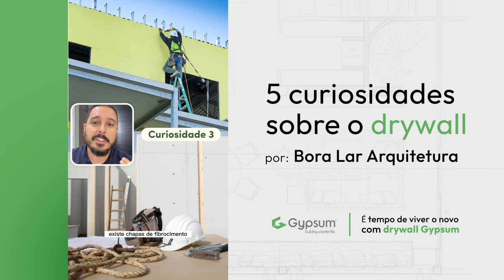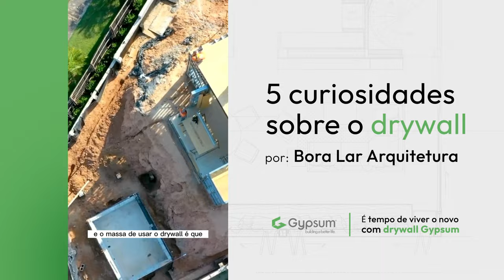5 curiosidades sobre o drywall - Por Bora Lar Arquitetura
Chamamos o pessoal do BORA LAR ARQUITETURA para listar cinco curiosidades sobre o sistema drywall da Gypsum. Vem ver!

Conta pra gente nos comentários: você sabia de todas essas funcionalidades?

E que obras executadas com o drywall podem ser muito mais rápidas e baratas?

Pois é, são muitas possibilidades. Para cada uma delas, conte com a Gypsum!